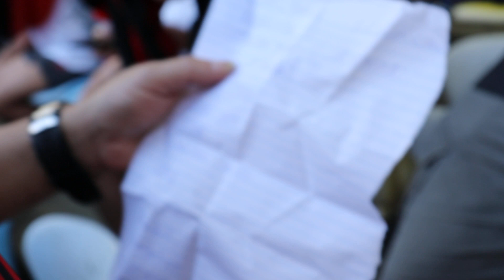PPARA SEMPRE FLAMENGO (1)